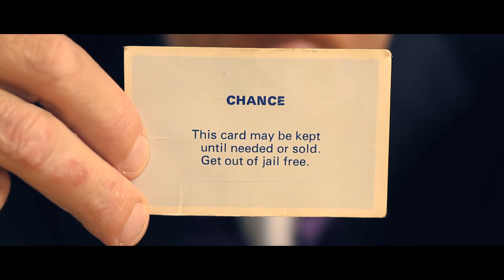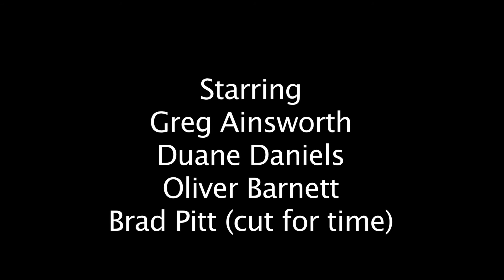ALL IN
A film by 2015student by Nick Kovari